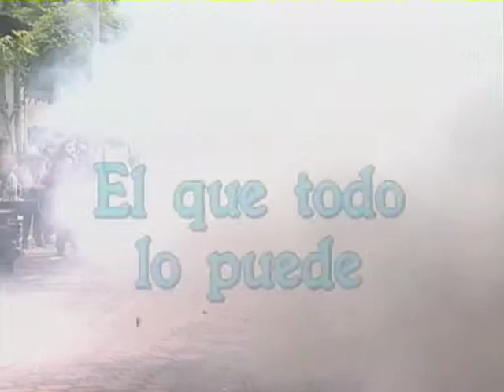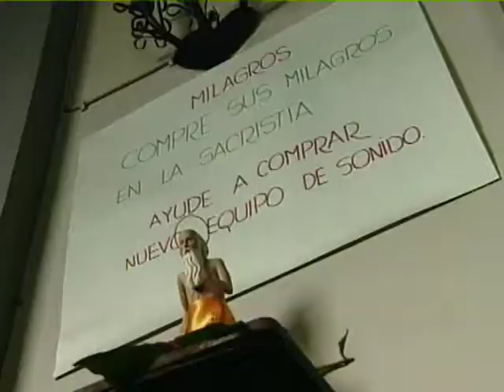El que todo lo puede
Documental. Realización Florence Jaugey. Fotografía Frank Pineda. Camila Films.1997.